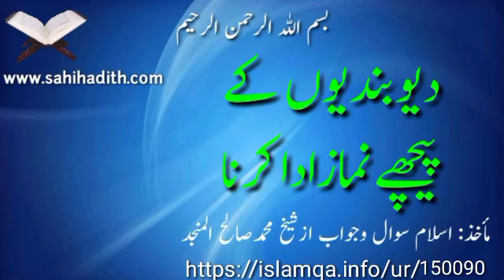دیوبندیوں کے پیچھے نماز ادا کرنا150090